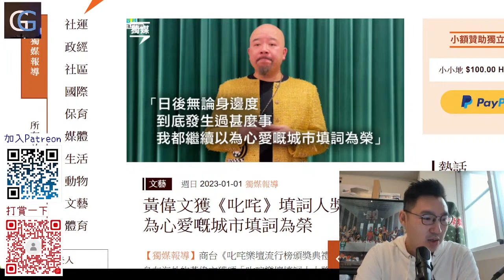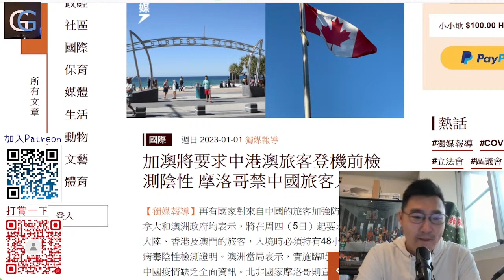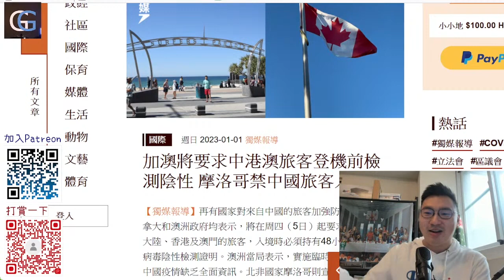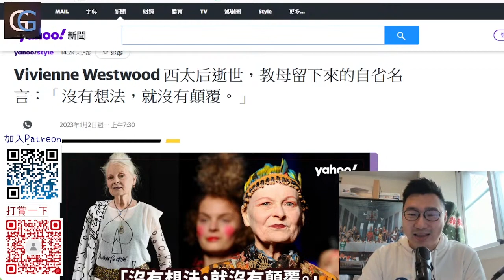嚇到賴屎的失控? 給小粉紅上一堂, 如果想下一代愛國愛黨, 不要學中共歷史/ 外國到底要不要封中共?/ 西太后逝世, 如果你有能力改變自己, 你就有能力改變世界 (GG Live 20230102)